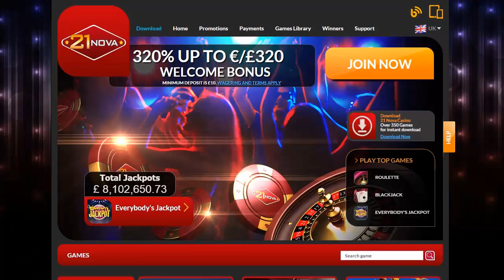21 nova Casino Video Review